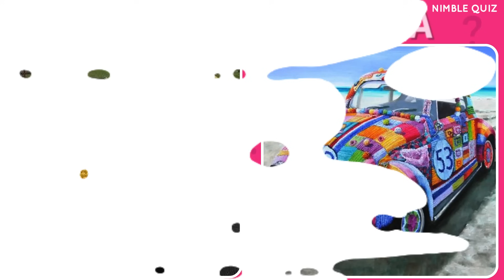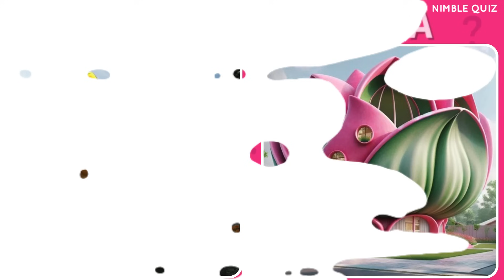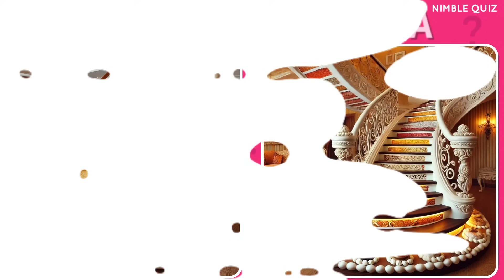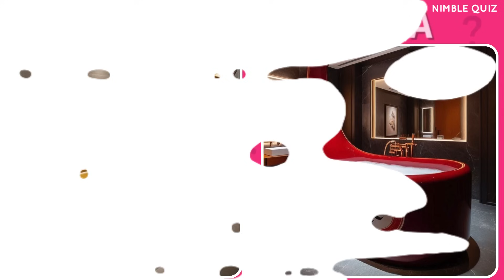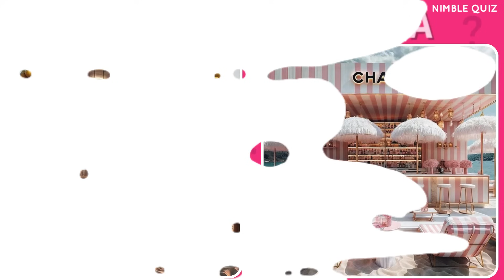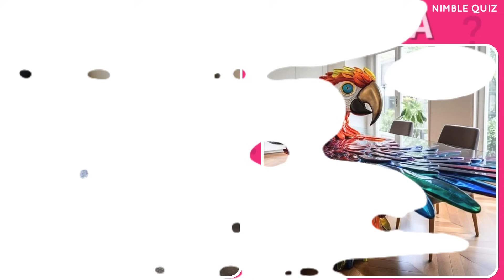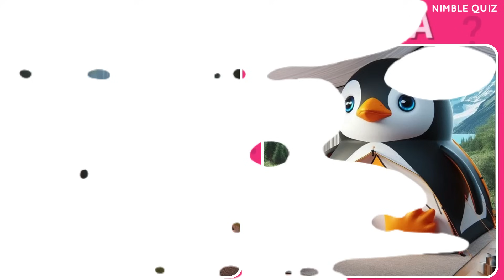Lisa or Lena 🧡💚💛 lisa lena lisaorlena lisaandlena # viral lisa lena trendingvideo#60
Welcome to the vibrant world of "NIMBLE QUIZ," where every episode is a gateway to fun and engaging challenges that test your preferences and perceptions! Today, we are thrilled to present a brand-new edition: "Lisa or Lena 🧡💚💛 lisa lena lisaorlena lisaandlena lisa lena trendingvideo." This video is not just any ordinary content; it's a playful competition that invites you to express your style and choice through a series of visual dilemmas.

In this special release, we have crafted a total of 45 intriguing choices, correlating to 90 stunning photographs that showcase a variety of themes and scenarios. Each pair of images is carefully selected to challenge your decision-making skills and to probe the depths of your aesthetic preferences. Whether it's fashion, interiors, landscapes, or abstract art, each image duo is designed to make you think and choose between Lisa or Lena, two characters that embody different styles and vibes.

As you embark on this visual journey, you are given just 5 seconds to make each choice, ensuring that your decisions are both instinctive and swift. With every correct guess or preference that aligns with the majority's choice, you earn a point. The thrill of the quiz is not just in the choosing but in the rush to beat the clock and assert your preference before the next image flashes on the screen.

This video isn't just for entertainment; it's a community builder. By commenting on your score and decisions, you engage with a broader community of viewers who share your passion for challenges and creativity. It's a chance to see where you stand in a sea of diverse opinions and perhaps even discover a new side of your aesthetic taste.

We invite you to join this adventure, to challenge yourself and others, and to enjoy the beautiful imagery and the pulse-pounding excitement of "NIMBLE QUIZ." Each day promises new challenges and adventures that are sure to delight and surprise you.

Thank you for being a part of our vibrant community. Let's dive into the game, make our choices, and see how many points we can score. Will you reach the maximum points today? Only time and your choices will tell. Enjoy the game, and keep challenging yourself!